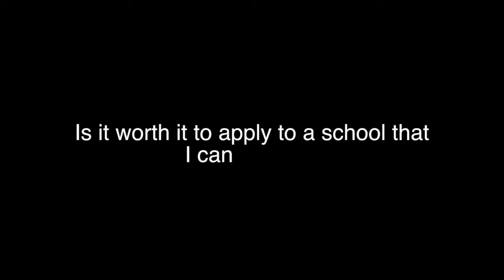Can't Afford College : Should I Apply? : Video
College Match Q&A: Episode 10. College Match Founder David Montesano answers the question "Is it worth it to apply to a school that I can't afford?"

Check back weekly for more of your questions answered, and if you have any questions you would like us to answer, please email .

For more information on College Match US, please visit our or check out